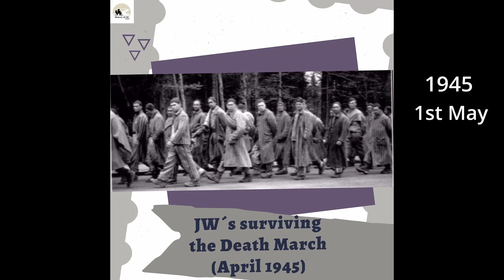The Death March from Sachsenhausen - Day 10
The last two days. But still not out of danger!

After 12 years of persecution by the Nazis, the prisoners of the Sachsenhausen concentration camp were forced to march to their deaths. The death march started on 20 April 1945 in the direction of Lübeck. After 170 kilometers and 10 long days, less than 20,000 of the 30,000 prisoners were still alive. Among them were 230 Jehovah's Witnesses, the only group not to have lost anyone. They ALL survived. For them, it was a march to freedom. Find out more and listen to an incredible story of brotherly love, friendship, loyalty, and love for God.